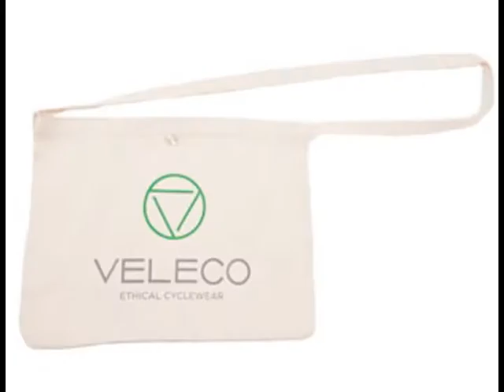coolgreen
Cool Green thefaircorp